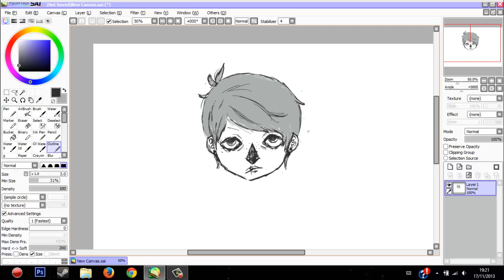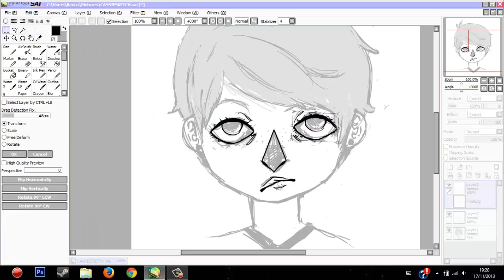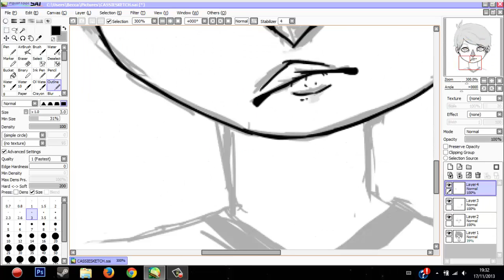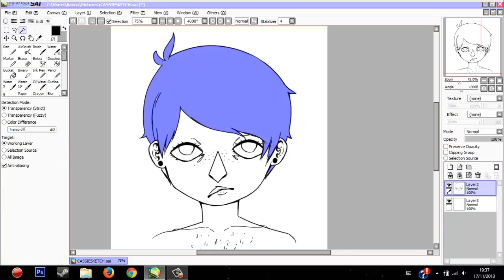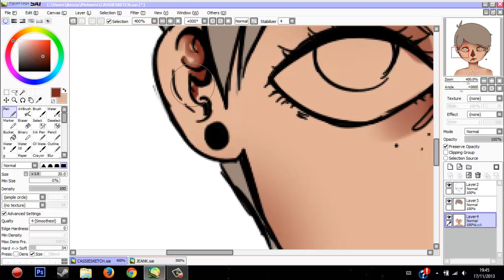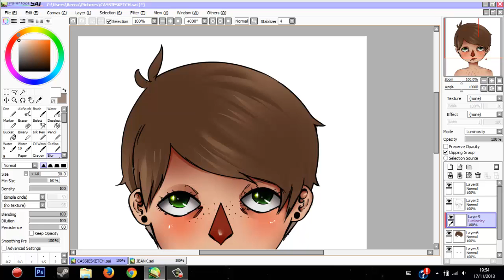quickie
just a quick doodle, he's only meant to be about 17, but looked like a girl so I put really poor chest hair on it.